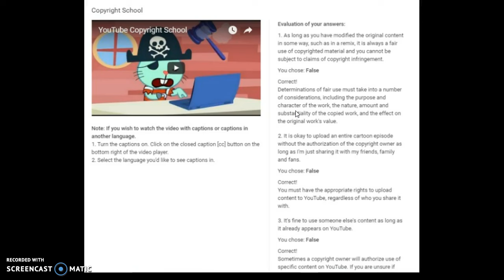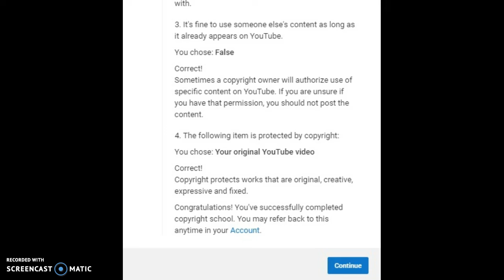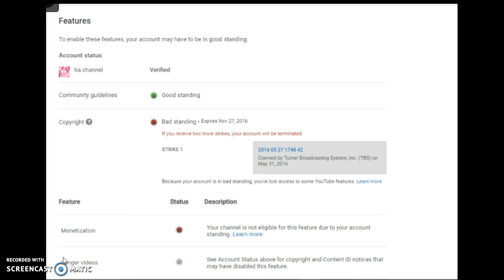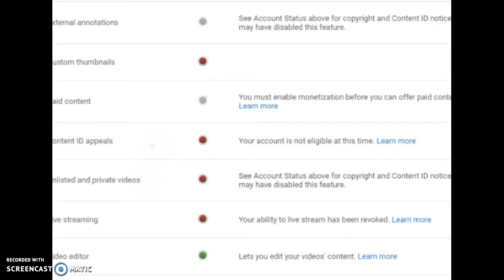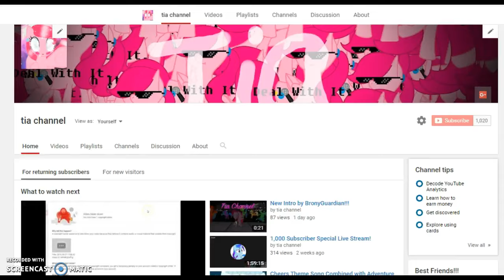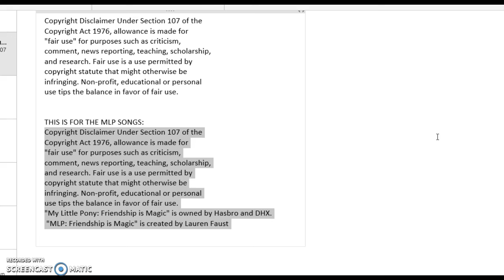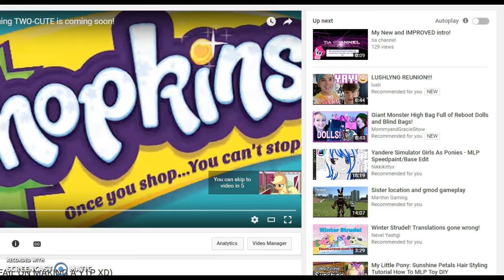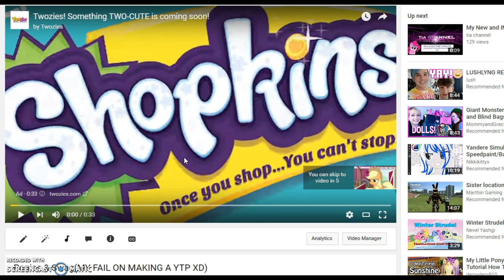UPDATE ON COPYRIGHT STRIKE!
I would like to say thank you all SO much for supporting me and helping me though this rough time. I couldn't ask for better fans and best friends. ^^
Again thank you all!